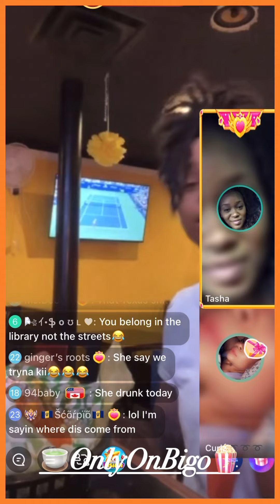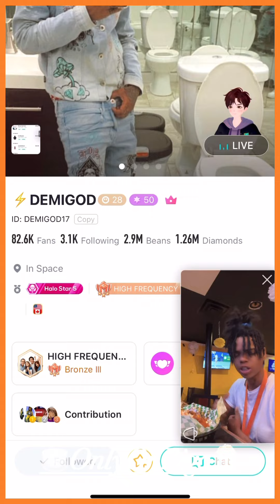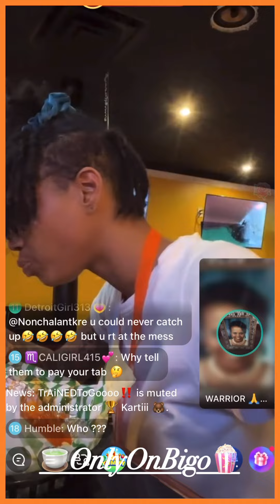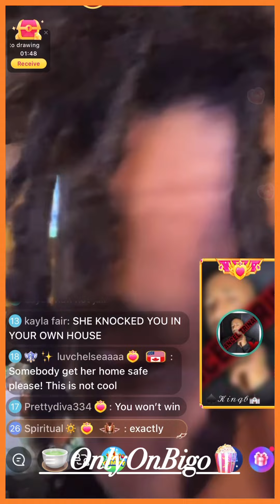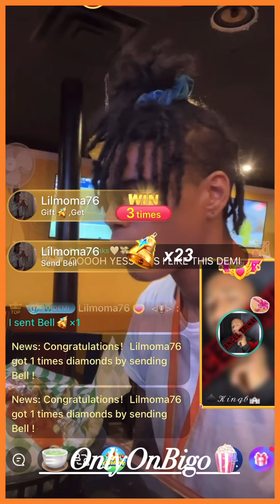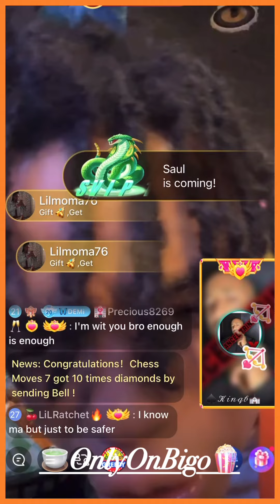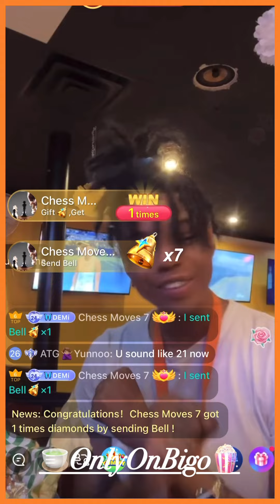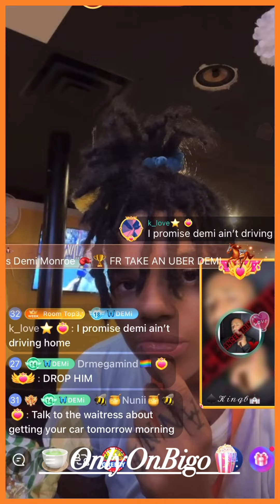Demi Is 😡 & Tired Of It & Wants To 👊🏾👊🏾21BB